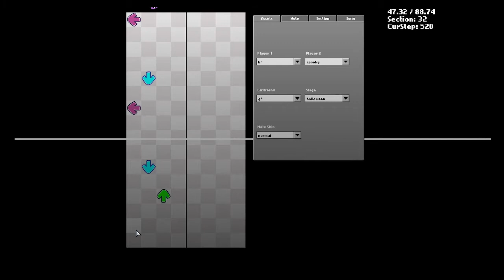south but its VERY hard (i couldnt beat it!)